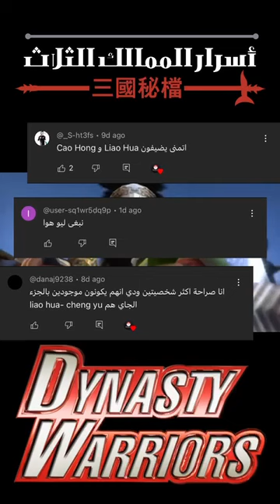شخصيات_مطلوبة : Liao Hua محبوب الجماهير